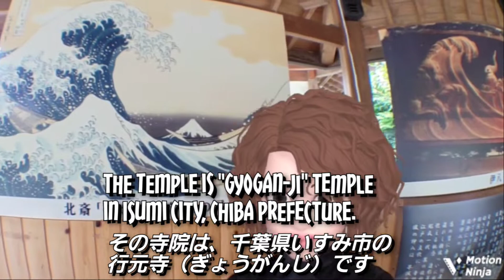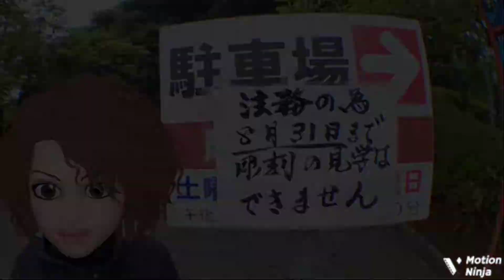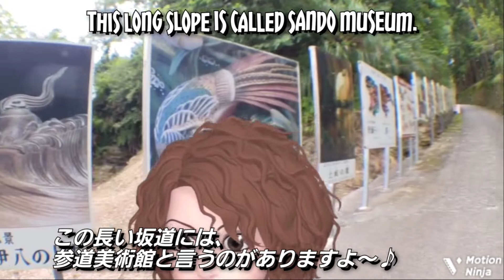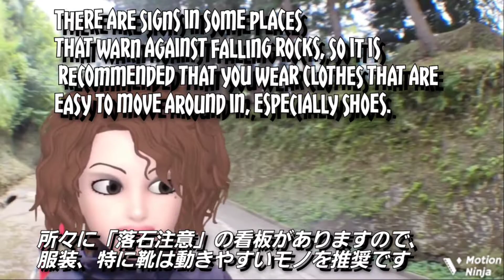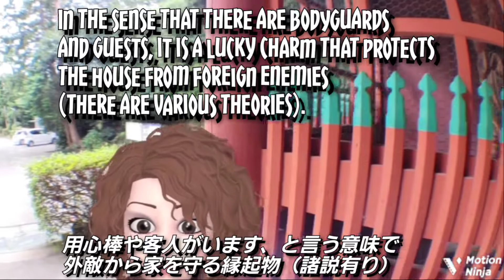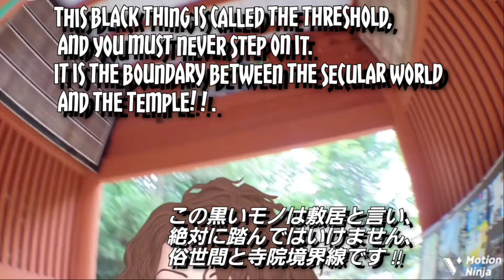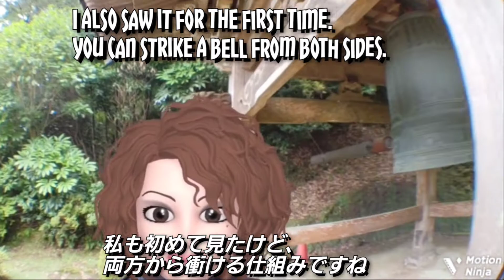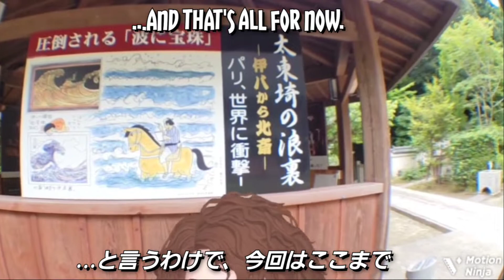【AR ZONE】Gyogan-ji temple with sculptures that also influenced Katsushika Hokusai / 葛飾北斎も影響を受けた行元寺